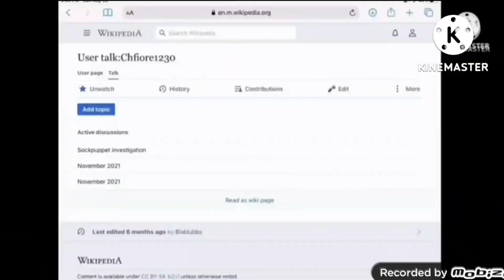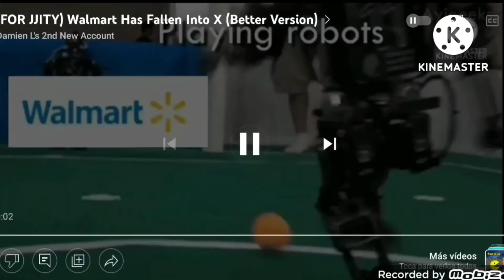Everything has fallen into Find the Markers add round 3